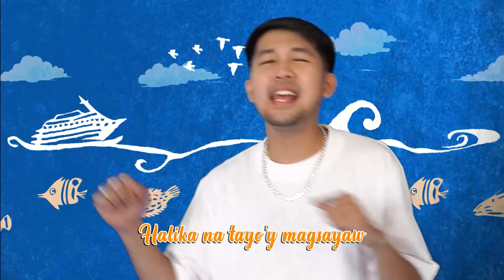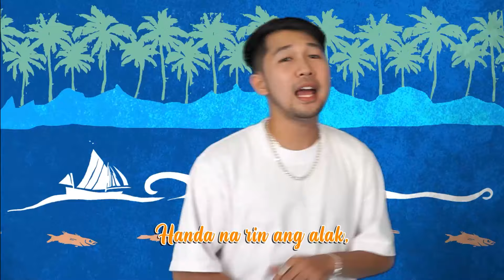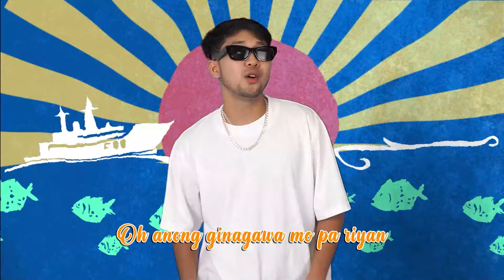Tara Na - Jomari (Official Lyric Visualizer)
Jomari is all for having a good time on his roadtrip ready track “Tara Na.” Going on the road on a bright sunny day is the theme of this pulsing song from Jomari.

Composed by Jomari De Villa
Produced by Archie ‘FRNCHZ’ Malate
Published by Viva Music Publishing, Inc.
Arranged by Marc Chester Taberna and Archie Malate
Recorded by Ponz Martinez at Amerasian Studio
Mixed and Mastered by Marc Chester Taberna

LYRICS:
Halika na tayo’y magsayaw
Sa ilalim ng araw ay magtampisaw
Mga alon sa dagat na matatanaw
Tara na’t magliwaliw ngayong tag-araw

Mag-impake ka ng gamit mo at kundisyon na oto ko
Handa na rin ang alak, pagkain mga pulutan bro
Walang maiiwan mga kaibigan
Tuloy ang kasiyahan kahit na siksikan
Lahat ay ating pupuntahan
Dagat, isla, bundok o gubat
Saan niyo man gusto basta’t lahat ay mag-iingat
Sulitin natin sabay ang awitin para ‘di mabitin ating sasagarin

Kay ganda ng panahon kahit mga ibon
Umaawit at sa langit nagtitipon-tipon
Pamilya’t tropa pati na mga bata
Mawawari sa mga labi ang ngiti at saya
Oh anong ginagawa mo pa riyan
Hahanap pa tayong papasyalan
Hanggang sa lumiwanag ang buwan
Bawat oras ‘di sasayangin lahat tatanawin